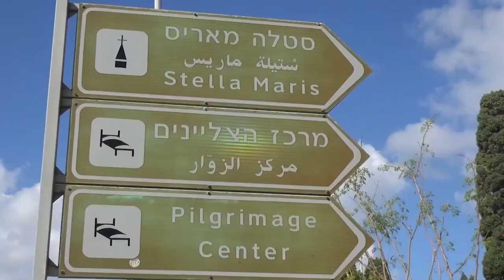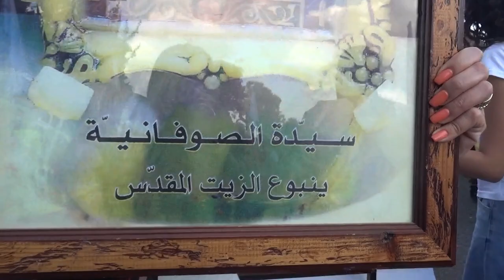نشرة الأردن في أسبوع 5 / 5 / 2023